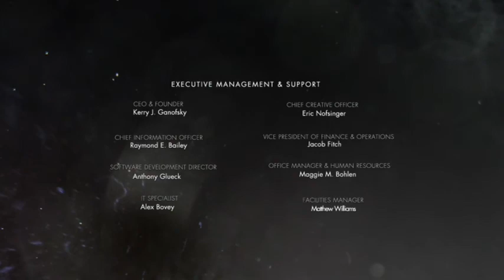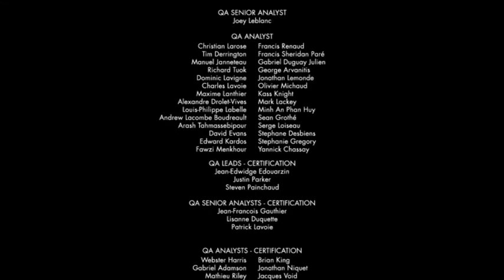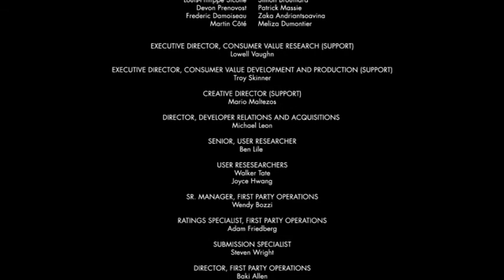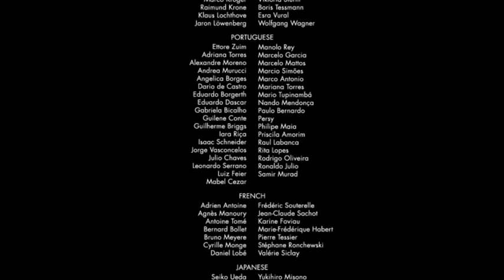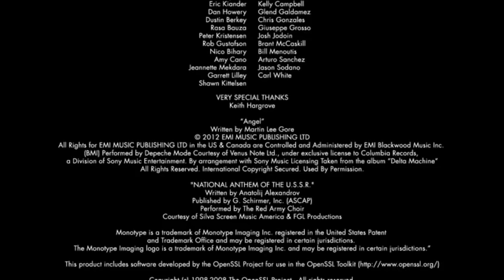Injustice GodsAmong Us Battles Harley Quinn